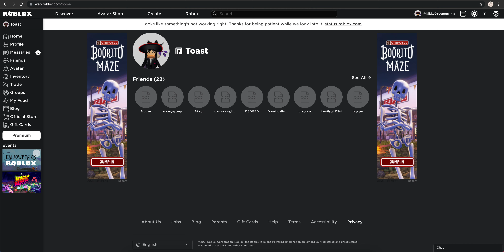what am i doing while roblox is down?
CANT STOP. MUST GROW THE EMPIRE OF COOKIES.